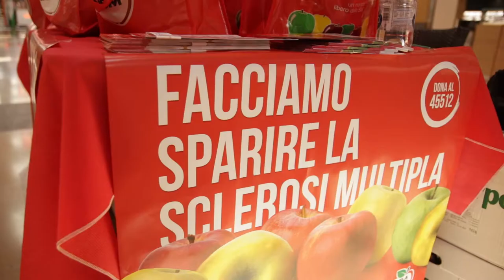Dall’1 al 4 ottobre torna “La mela di Aism”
Da oggi al 4 ottobre torna “La mela Aism”. Volontari sono nelle principali piazze d’Italia per promuovere una raccolta fondi per aiutare la ricerca e la lotta contro la Sclerosi Multipla